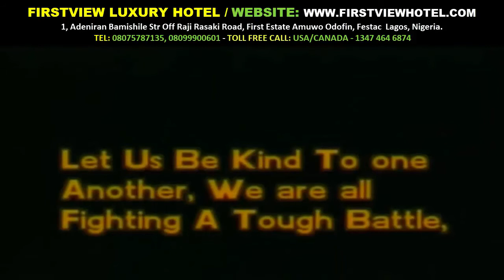SUPERSTORY Oh Father Oh Daughter Final Episode